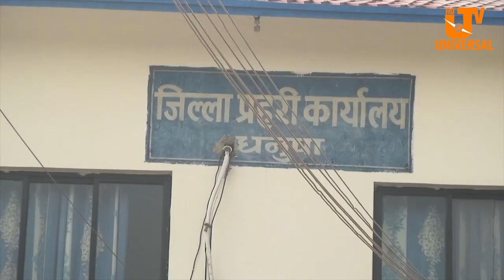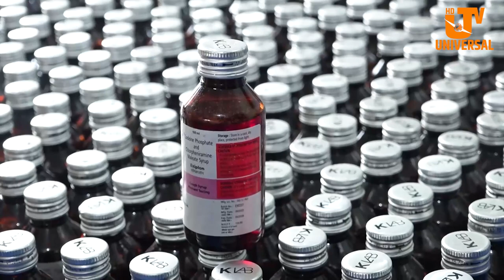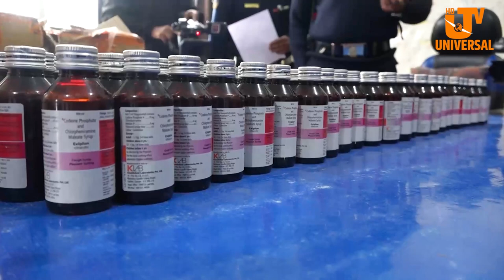मधेस प्रदेशका ८वटै जिल्ला खुल्ला सीमा भएकाले लागुऔषधका कारण अपराधिक घटनाहरु बढ्दै । Universal Report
मधेस प्रदेशका ८ वटै जिल्ला खुल्ला सीमा भएकाले लागुऔषधका कारण विभिन्न अपराधिक घनाहरु बढ्दै